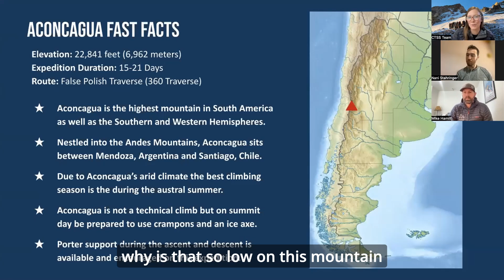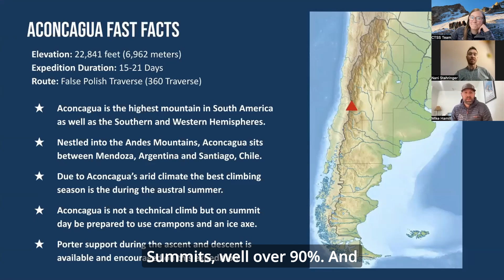Climbing Aconcagua: Why do so many people fail?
SNIPPET: CTSS Owner Mike Hamill gives insight into why the overall success rate on Aconcagua is so low with the #1 reason being it is underestimated!